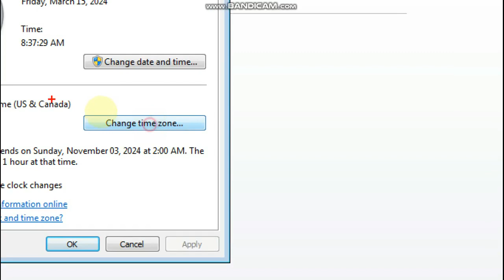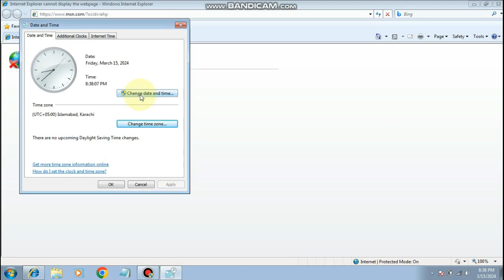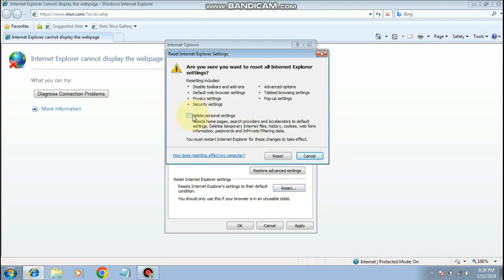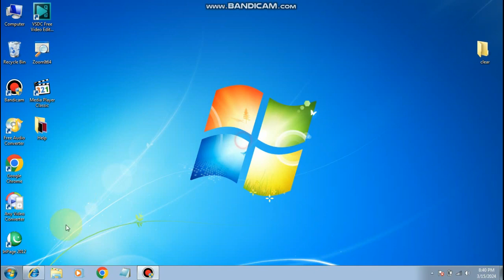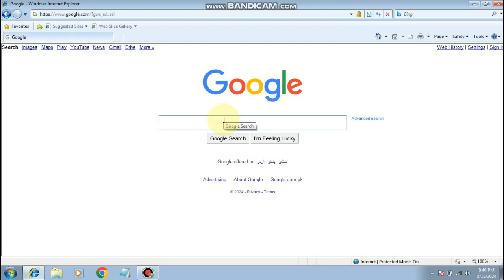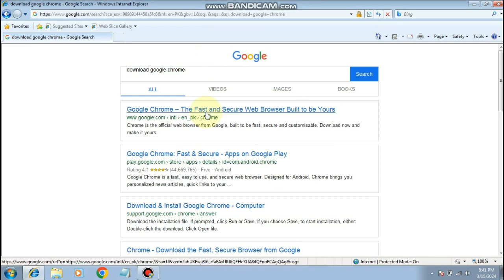internet explorer cannot display the webpage on windows 7. fix diagnose connection problem.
how to fix internet explorer cannot display the webpage
internet explorer cannot display the webpage. diagnose connection problems windows 7.
In This Video You Will Find How To Fix Diagnose Connection Problems Error in Internet Explorer on Windows 7
This Tutorial Helps to Fix Internet Explorer Cannot Display The Webpage |
internet explorer cannot display the webpage
internet explorer cannot display the webpage windows 7
why my internet explorer cannot display the webpage
internet explorer cannot display the webpage windows vista
win7 internet explorer cannot display the webpage
internet explorer cannot display the webpage windows 10
how to resolve internet explorer cannot display the webpage
vmware internet explorer cannot display the webpage
internet explorer cannot display the webpage windows 7 fix
internet explorer cannot display the webpage artinya
acer aspire one internet explorer cannot display the webpage
internet explorer cannot display the webpage problem
internet explorer cannot display the webpage error
why internet explorer cannot display the webpage
mengatasi internet explorer cannot display the webpage
internet explorer cannot display the webpage windows 7 32 bit
internet explorer cannot display the webpage what you can try
diagnose connection problems internet explorer cannot display the webpage
my computer says internet explorer cannot display the webpage
cach khac phuc internet explorer cannot display the webpage
cara mengatasi internet explorer cannot display the webpage
cara mengatasi internet explorer cannot display the webpage windows 7
cách s?a l?i internet explorer cannot display the webpage
cách kh?c ph?c l?i internet explorer cannot display the webpage
internet explorer cannot display the webpage windows 10 download
what does internet explorer cannot display the webpage
what to do when internet explorer cannot display the webpage
how do i fix internet explorer cannot display the webpage
what does it mean internet explorer cannot display the webpage
internet explorer cannot display the webpage fix
internet explorer cannot display the webpage windows 8 fix
fortigate internet explorer cannot display the webpage
fix loi internet explorer cannot display the webpage
fix internet explorer cannot display the webpage
internet explorer cannot display the webpage là gì
internet explorer cannot display the webpage how to fix
internet explorer cannot display the webpage https
internet explorer cannot display the webpage in hindi
internet explorer cannot display the webpage windows 7 in hindi
why won't internet explorer display the webpage
internet explorer cannot display the webpage in windows 7
ie8 internet explorer cannot display the webpage
why is internet explorer saying it cannot display the webpage
internet explorer cannot display the webpage windows xp
kenapa internet explorer cannot display the webpage
kh?c ph?c l?i internet explorer cannot display the webpage
internet explorer cannot display the webpage l?i
s?a l?i internet explorer cannot display the webpage
l?i internet explorer cannot display the webpage
internet explorer cannot display the webpage message
meaning of internet explorer cannot display the webpage
mengatasi internet explorer cannot display the webpage windows 7
masalah internet explorer cannot display the webpage
message internet explorer cannot display the webpage
internet explorer cannot display the webpage xp
cannot display webpage internet explorer
internet explorer cannot display the webpage on windows 7
penyebab internet explorer cannot display the webpage
problem internet explorer cannot display the webpage
internet explorer cannot display the webpage windows server 2008 r2
internet explorer cannot display the webpage solution
internet explorer cannot display the webpage solucionar
ssrs internet explorer cannot display the webpage
windows server 2008 internet explorer cannot display the webpage
windows server 2003 internet explorer cannot display the webpage
solusi internet explorer cannot display the webpage
internet explorer cannot display the webpage vista
virtualbox internet explorer cannot display the webpage
vista internet explorer cannot display the webpage
internet explorer cannot display the webpage windows 7 reddit
windows 7 internet explorer cannot display the webpage
wifi internet explorer cannot display the webpage
windows xp internet explorer 6 cannot display the webpage
xp internet explorer cannot display the webpage
internet explorer cannot display the webpage windows 7 64 bit
internet explorer 6 cannot display the webpage
internet explorer cannot display the webpage windows 8
windows 8 internet explorer cannot display the webpage
internet explorer 9 cannot display the webpage